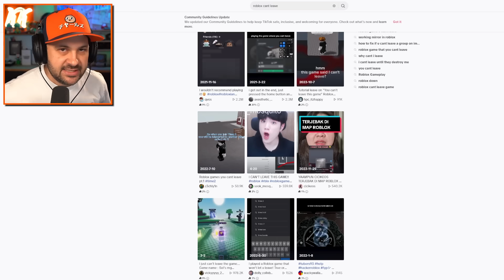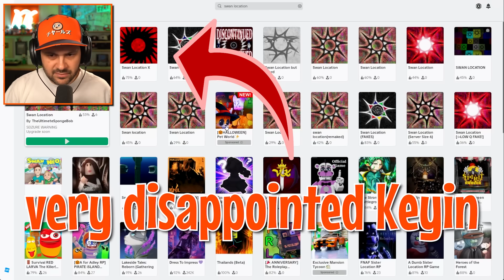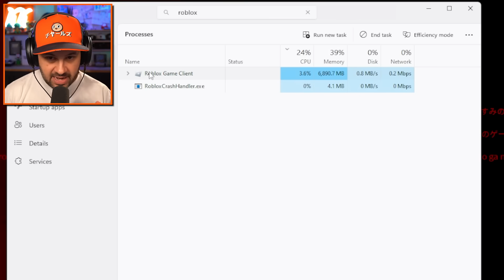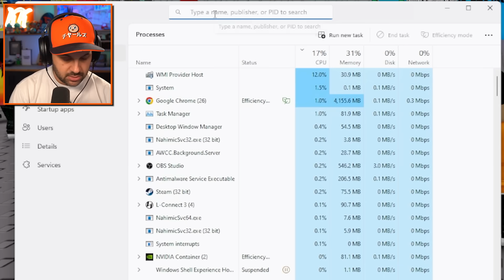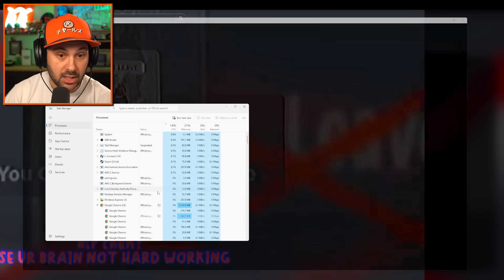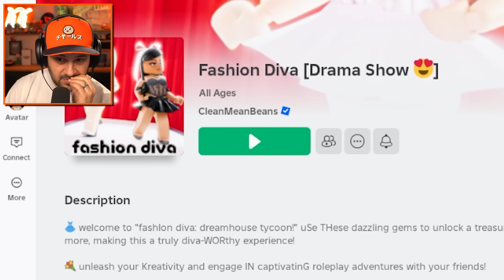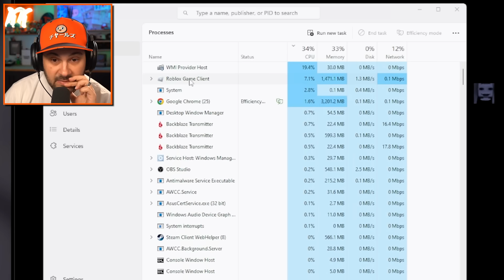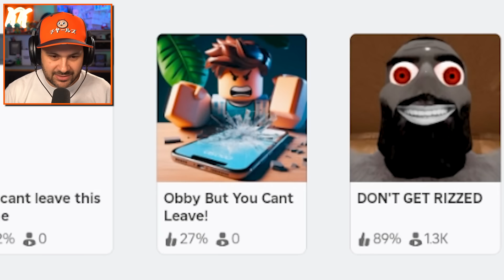The Roblox Game You Can't Leave...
The Game You Can't Leave...